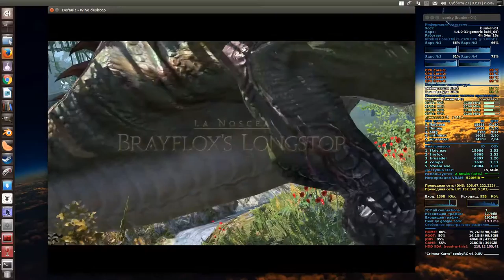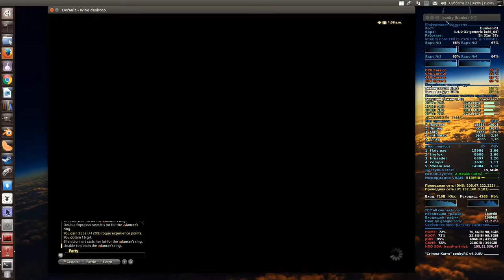FINAL FANTASY XIV / Brayflox's Longstop (Ninja)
“After a tiring journey across Eorzea, it is deep within the quiet jungles of Raincatcher Gully where the charismatic and enterprising young goblin, Brayflox Alltalks, chooses to build her tiny empire. What she does not realize, however, it that something else -something sinister- has also made the lush forest its home. Now driven from their rightful(?) claim, Brayflox and her brethren seek to retake the land, and are not above asking the help of lesser races (that would be you) to help them do so.”
    —Game Description